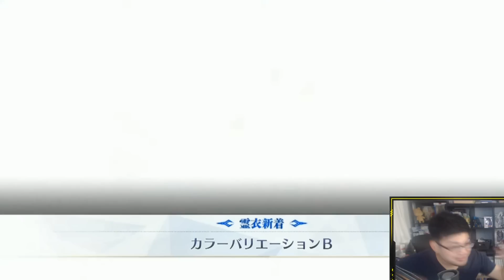KITA REACTS: Super Bunyan, Daikokuten, and Mary Anning Reveal 【Fate/Grand Order JP】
[PARTNERS]
►Card Arena